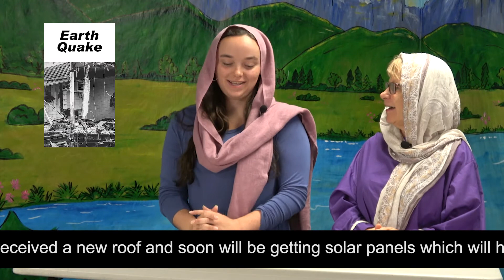Day 5 Mediterranean Entertainment Today Skit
Please continue the journey to SonRise National Park VBS with Peace Church.  to make sure not to miss all the adventures we will have - Bible stories, music, skits, games, crafts, and more!

SonRise National Park VBS Material from Gospel Light.